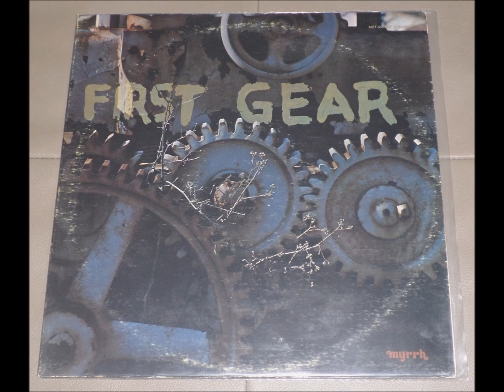RARE SOUL LP - First Gear - I Feel The Earth Move